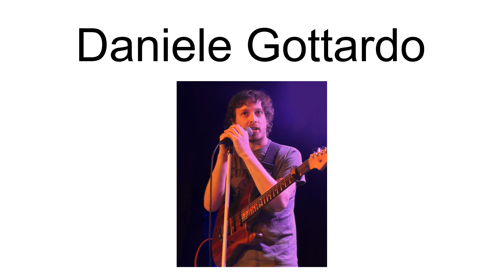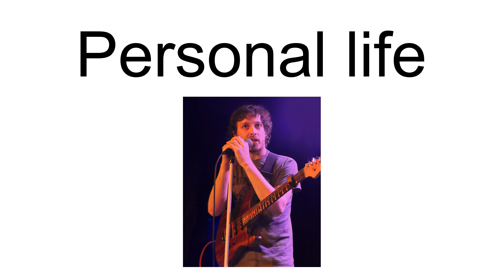Daniele Gottardo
Daniele Gottardo is an Italian guitarist and composer. He received recognition in 2009 as a winner of Guitar Idol, an international guitar competition. Gottardo was mentioned by Steve Vai as one of the brightest talents in modern electric guitar. As a solo artist, he has released two albums, Frenzy of Ecstasy (2010, Digital Nations), and Non Temperato (2014). He is also a music educator for Jamtrackcentral. In 2018 he was mentioned in the article "10 Contemporary Guitar Virtuosos You Need To Hear" by the British magazine Guitarist.  He has performed in major international guitar festivals including Malibu Guitar Festival (USA, 2017), Guitare En Scene (France, 2016), Ziua Chitarelor (Romania, 2016), Jason Becker Not Dead Yet Festival (Holland, 2013), Eddie Lang Jazz Festival (Italy, 2010, 2013, 2015).